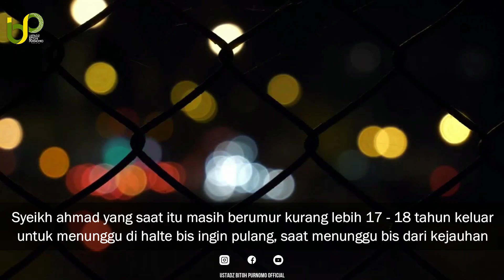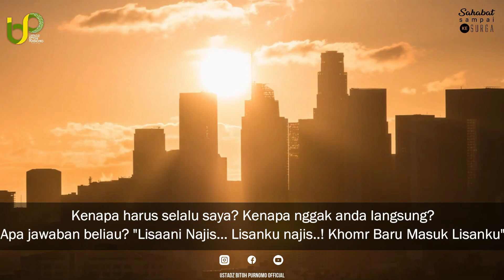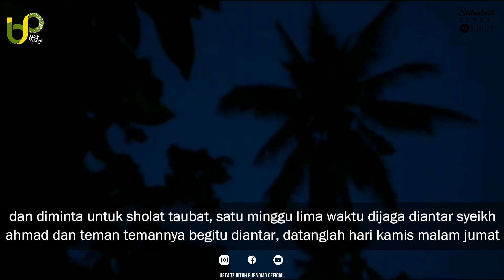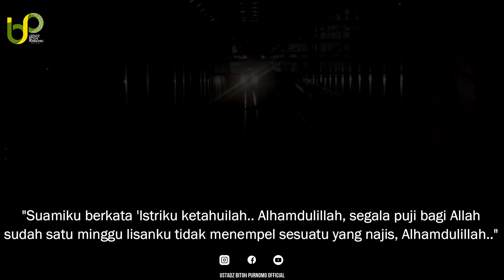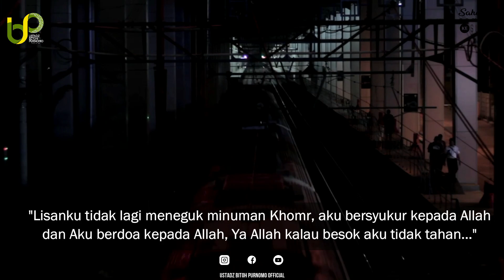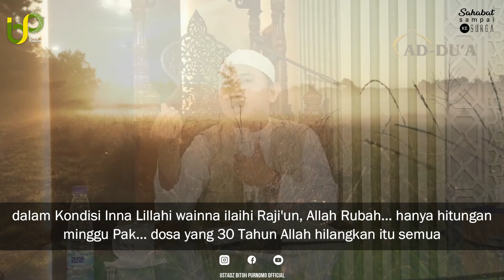Kisah Seorang Pemabuk yang Husnul Khatimah.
Donasi Pengembangan Dakwah dan Media
dapat disalurkan melalui REK BSI: 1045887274 a.n M. Lucky Andriansyah
Dukung Media Dakwah Ustadz Bitoh Purnomo
Follow @ustadzbitohpurnomo_official .
Ustadz Bitoh Purnomo Official .